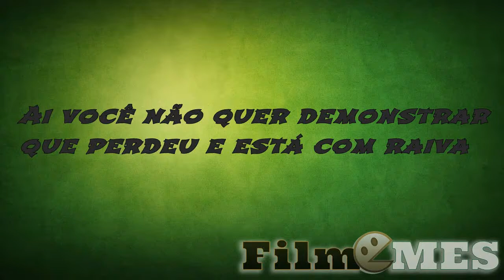Ai você ta com raiva mais não quer demonstrar